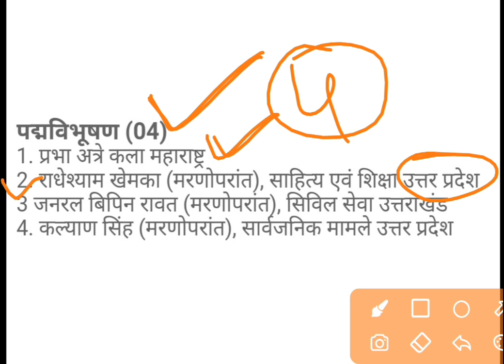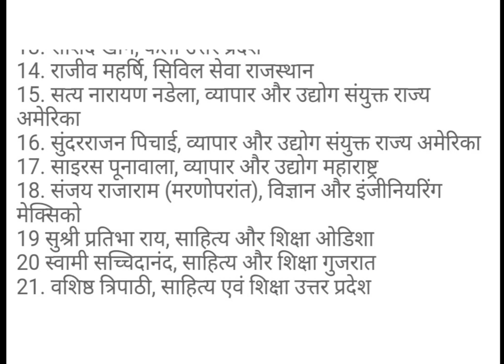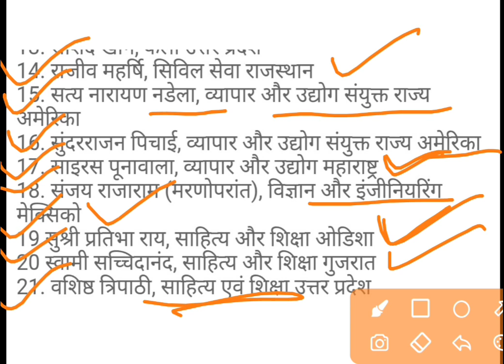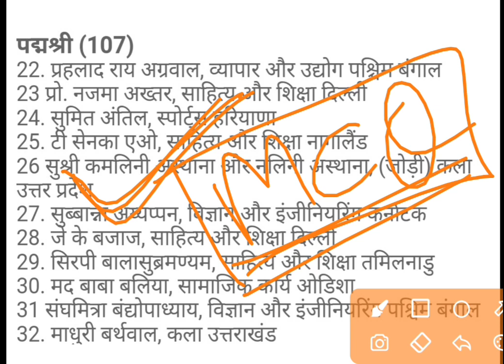पद्म पुरस्कार 2022 | Padma Puraskar 2022 | 128 हस्तियों सम्मानित होगें, UPSC, MPPSC,RRB group d,ntpc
Padma Awards 2022: गणतंत्र दिवस की पूर्व संध्या पर साल 2022 के पद्म पुरस्कारों की घोषणा की गई है। पद्म पुरस्कार को देश के सर्वोच्च नागरिक सम्मान में गिना जाता है। पद्म पुरस्कार तीन श्रेणियों में दिए जाते हैं: पद्म विभूषण (असाधारण और विशिष्ट सेवा के लिए), पद्म भूषण (उच्च क्रम की विशिष्ट सेवा) और पद्म श्री (विशिष्ट सेवा) के लिए। ये पुरस्कार देश के राष्ट्रपति द्वारा राष्ट्रपति भवन में दिए जाते हैं। हर साल मार्च और अप्रैल के महीने में पुरस्कार समारोह आयोजित किए जाते हैं जहां उन्हें सम्मानित किया जाता है। पद्म पुरस्कारों की स्थापना 1954 में की गयी थी।

इस बार चार हस्तियों को पद्म विभूषण सम्मान दिया गया है। पद्म भूषण सम्मान 17 और पद्मश्री पुरस्कार 107 लोगों को दिया गया है। दिसंबर 2021 में देश के पहले सीडीएस बिपिन रावत की हेलीकॉप्टर क्रैश में मौत हो गई थी। अब उनके शौर्य को सलाम करने के लिए सरकार द्वारा उन्हें मरणोपरांत पद्म विभूषण से सम्मानित किया जाएगा। उनके अलावा सरकार इस बार यूपी के पूर्व मुख्यमंत्री और बीजेपी के दिग्गज नेता कल्याण सिंह को भी मरणोपरांत पद्म विभूषण से सम्मानित करने जा रही है। उनका भी पिछले साल खराब स्वास्थ्य की वजह से निधन हो गया था।

Topic Cover
padma awards 2022
padma awards
padma awards 2022 list
padma shri award 2022 list
padma shri award
padma awards 2021
padma vibhushan award 2022
padma award 2022 declared
padma bhushan
padma awards 2020
padma awards 2021 list
padma vibhushan
padma award
padma awards 2022 pdf
padma awards 2022 news
padma awards 2022 winners
padma awards 2022 latest news
padmashree award
padma awards 2021 awardees
padma awards 2021 latest news
padma shri award 2021
Padma Awards 2022
Padma Awards 2022 short trick
Padma Awards 2022 full detail
Padma Awards list pdf
Padma Puruskar 2022
Padma Puruskar 2022 list
Padma Puruskar 2022 short trick
Padma Puruskar 2022 full detail
Padma Puruskar list pdf
Padam Puruskar exampur
padam purskar study iq education
Padam Puruskar Ravi study iq
padam purskar crazy gk trick
Padam purskar gk mhatama ji
Padam Puruskar study vines official
MP Utkarsh classes jodhpur
the winners institute
WiFi study padam purskar
Padam Puruskar unacademy
Padam puraskar easy naukari
Padam Puruskar vivek sir Exampur
पद्म पुरस्कार
पद्म पुरस्कार 2022
पद्मविभूषण
पद्मभूषण
पद्मश्री
Padmavibhushan
Padma vibhushan
Padma vibhushan 2022
Padma vibhushan 2022 me kitne ko mila
Padma vibhushan 2022 full list
Padma vibhushan 2022 short trick
Padma vibhushan 2022 me kise mila
2022 me Padma vibhushan kise diya gaya
2022 me Padma bhushan kise diya gaya
2022 me Padma shree kise diya gaya
award and honour
puruskar 2022
awards list 2022
2022 current affairs
padm puruskar
padm puruskar 2022